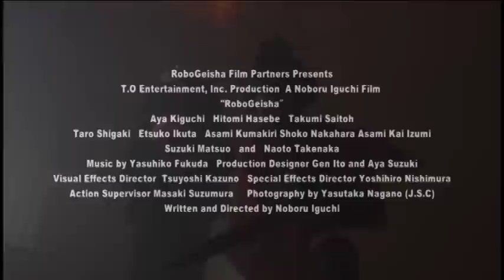『ロボゲイシャ』予告編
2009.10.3（土）シアターN渋谷他全国順次ロードショー！『片腕マシンガール』の井口昇監督最新作！ギリギリ・デートに使える映画『ロボゲイシャ』予告編です。